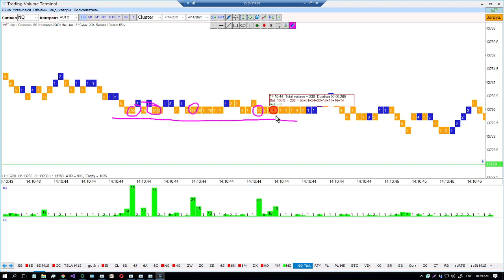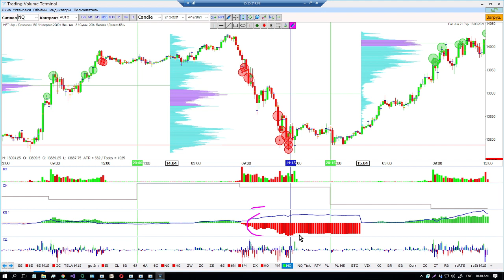Дивергенция дельт + HFTобъемы NQ 15M 14 04 2021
Удивительно насколько часто повторяется на индексах один и тот же сюжет. На паническом сливе актива происходит рост количества сделок в самых некомфортных для покупки местах. При чем в только что сформированное сопротивление. После чего идет дальнейшее снижение, где уже включается МаркетМейкер. Если посмотреть на тиковый график, можно увидеть что произошел панический сброс позиции, который был принят ММ. Дальше лимитный уровень тестируют на прочность еще 5 раз и поняв, что актив выкупают, трейдеры переворачиваются и начинают бежать в другую сторону. На индексах, которые покупать страшно и любая коррекция воспринимается как разворот дивергенция дельт с образование большого количества HFT объемов на минимумах весьма часто приводит к продолжению восходящего тренда.

ОБУЧЕНИЕ